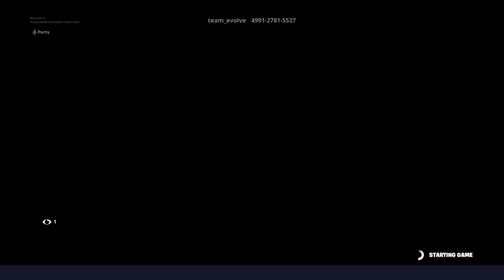Harp gun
Fortnite